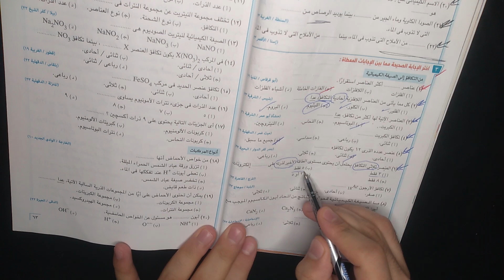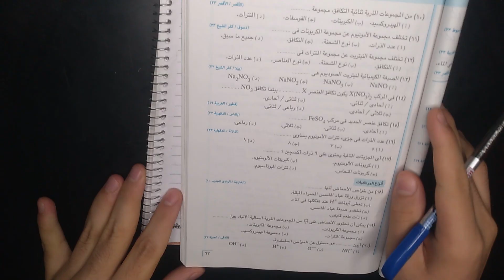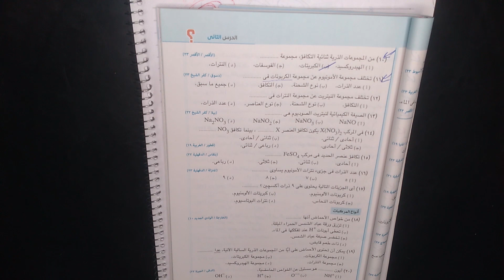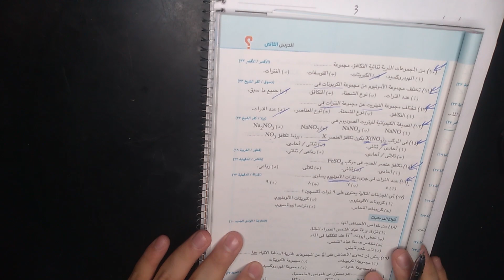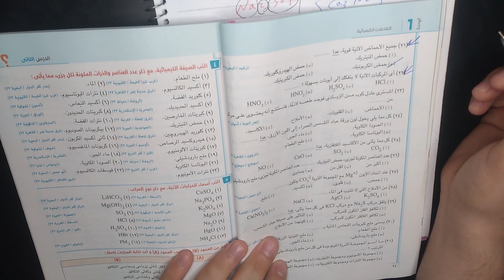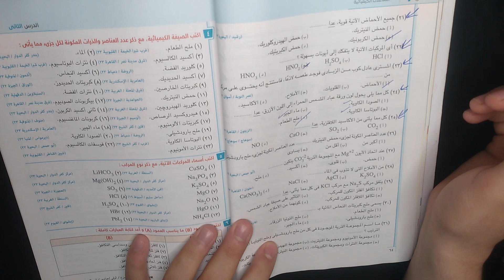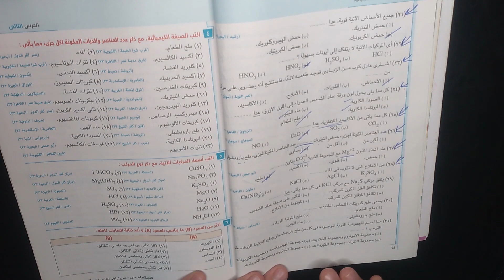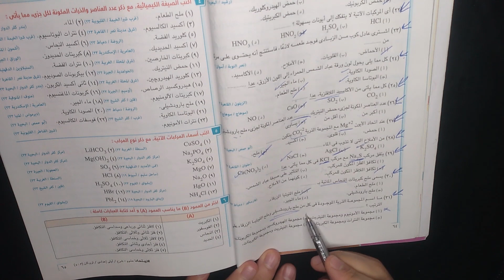حل اسئلة كتاب الامتحان الصف الاول الاعدادي الترم الثاني الوحدة الاولي الدرس الثاني حصة رقم 3